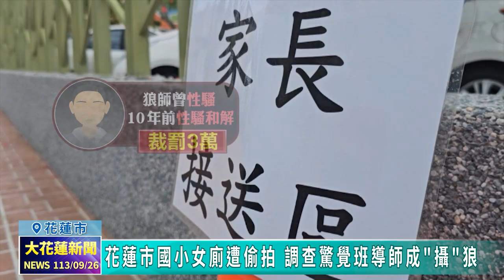20240926 06 花蓮市國小女廁遭偷拍 調查驚覺班導師成'攝'狼